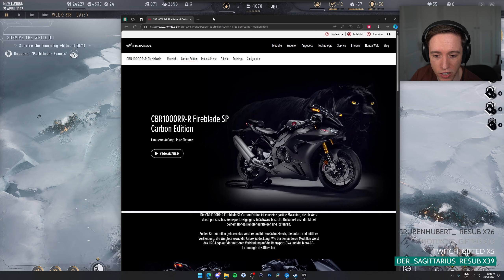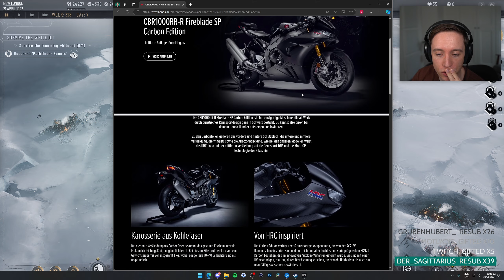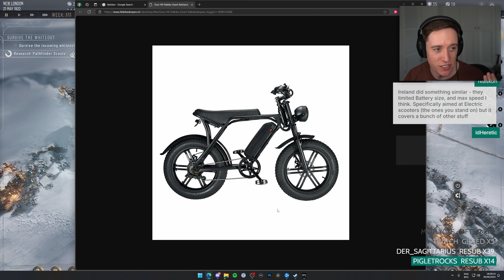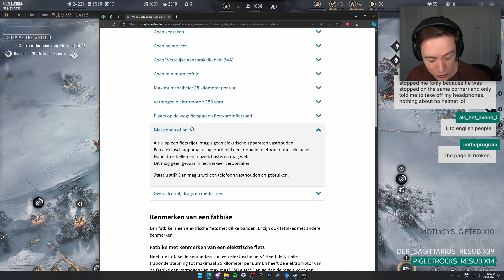Frostpunk 2: Main Story with Lowko! (Ep. 27)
Frostpunk 2 takes place 30 years after the apocalyptic blizzard storm, during a time where the Earth was still overwhelmed by the never-ending frost and harsh weather. Unlike the gameplay of its predecessor, Frostpunk 2 focuses on more than mere survival. In this one, I will assume the role of steward who, as the leader of a resource-hungry metropolis, has to deal with the ever-changing political climate as the goal transitions from purely surviving to rebuilding society.